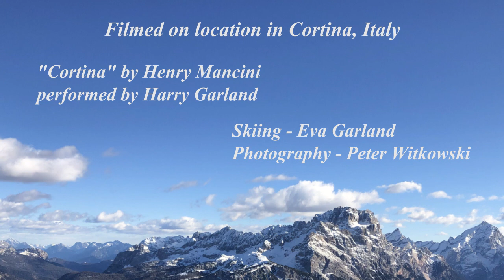Henry Mancini's "Cortina" for Organ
Henry Mancini wrote "Cortina" as the theme for the skiing destination of Cortina, Italy in the 1963 movie "The Pink Panther." This theme was arranged for organ and performed here by Harry Garland. Video footage was recorded in Cortina, Italy in December 2018. Eva Garland is the skier.  The organ soundtrack was recorded on January 18, 2019.